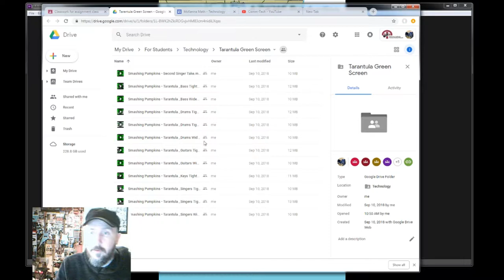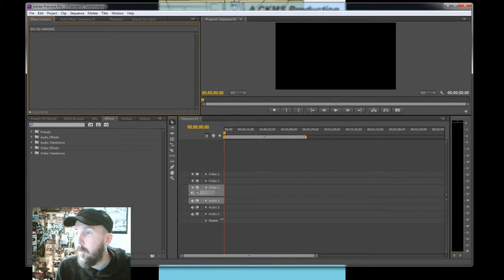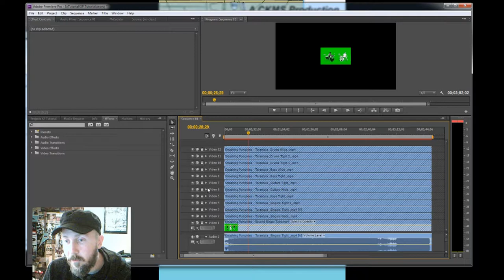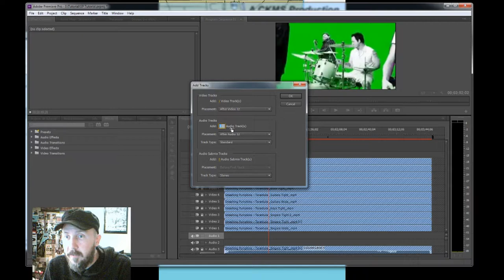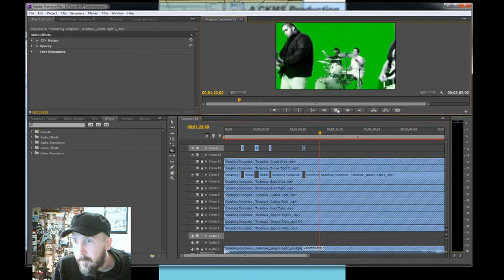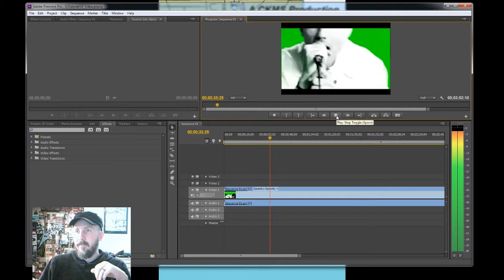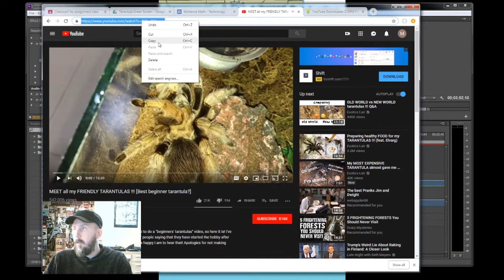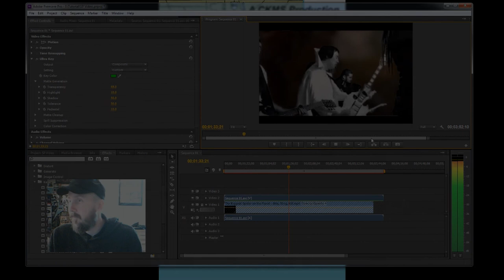Green Screen Tutorial Adobe Premiere Pro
If you are looking for some tips on how to edit down your video watch the beginning.
If you are just looking for tips on what Green Screen & Chroma Key are then fast forward to the 30:34 minute mark to just watch the Ultra Keying and the background addition.